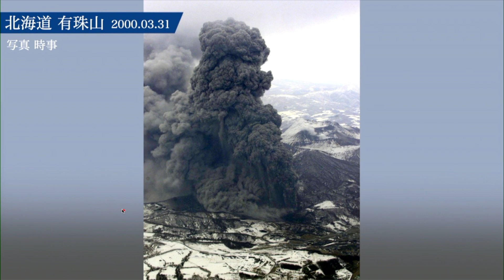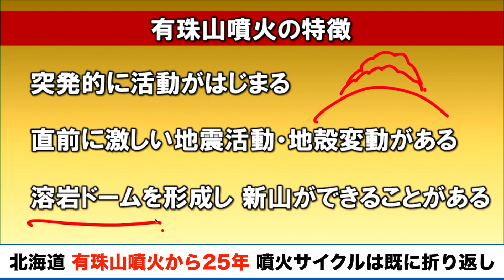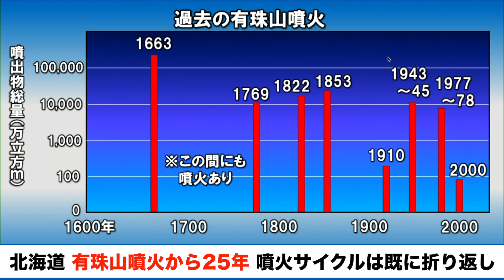【火山解説】北海道 有珠山噴火から25年 噴火サイクルは既に折り返し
山岸愛梨　松雪彩花　高山奈々　駒木結衣　戸北美月　小林李衣奈　魚住茉由　小川千奈　青原桃香　岡本結子リサ　白井ゆかり　江川清音　川畑玲　福吉貴文